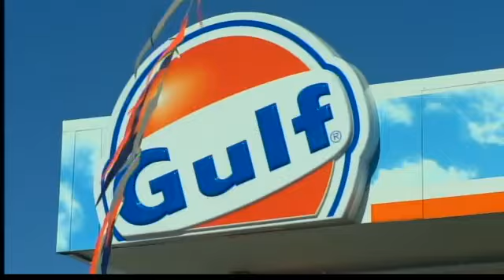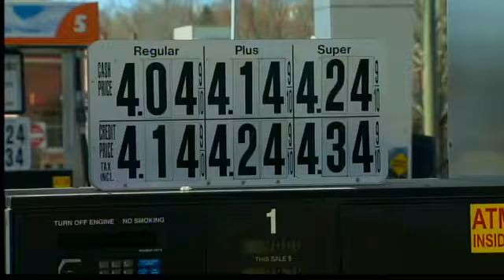Local church offers $2.99/gallon gas deal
A local Meriden church is doing its part to slash gas prices.